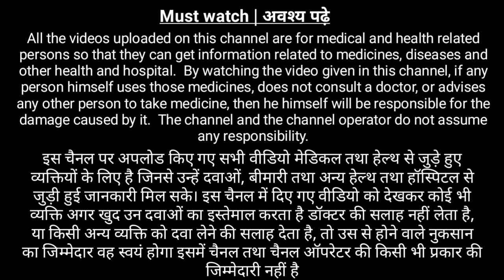Best cream for skin burn | Lignocaine silversulphadiazine and chlorhexidine gluconate cream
this cream is the composition of three different medicine that are Best cream for skin burn | Lignocaine, silversulphadiazine and chlorhexidine gluconate.
popular brand name is silvergesic cream marketed by BIONOVA.
silvergesic cream is used to treat skin burn condition and others like old wound, sports injury scrapes, and minor cuts. which is discussed in this video in detail.

this video contains information about Best cream for skin burn | Lignocaine silversulphadiazine and chlorhexidine gluconate cream including
1. What is silvergesic cream
2. Silvergesic cream composition
3. uses in detail
4. its specifications
5. How to apply
6. Side effect and many more in hindi